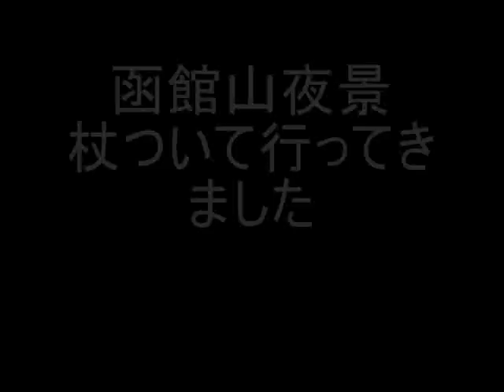C:\Documents and Settings\Administrator\My Documents\My Videos\up.wmv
脳梗塞リハビリ函館山旅行上り